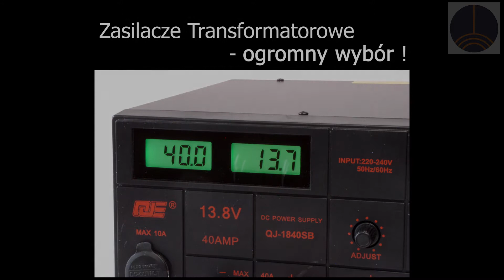⚡️ Zasilacze: Nowa Dostawa /Power Supplies: New Delivery/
Uzupełniamy zapasy bo klienci lubią te zasilacze i chętnie kupują. Dobry zasilacz stabilizowany transformatorowy i impulsowy do zasilania radiostacji i innych urządzeń elektronicznych- to podstawa dobrej pracy. To także nasza specjalność  i dlatego mamy ogromny wybór.  Zakres wydajności prądowej od 5A do 45A . Napięcie 13,8V lub możliwość regulacji, np. od 1 do 15V.

Wielu krótkofalowców i użytkowników radiostacji doskonale wie jak bardzo ważny jest zasilacz. Prawidłowe napięcie i natężenie prądu to jest ważne, ale nie tylko. Zabezpieczenia przeciw-zwarciowe, nad-napięciowe, termiczne   - to może uratować Twoje drogie urządzenie podłączone do zasilacza przed uszkodzeniem lub zniszczeniem.  I jeszcze jedna ważna sprawa - zasilacz nie może zakłócać pracy przyłączonego urządzenia elektronicznego.  Użytkownicy pasm KF cenią sobie zasilacze transformatorowe, które nie powodują zakłóceń w pracy urządzeń nadawczo-odbiorczych, tak jak to robią tanie i proste zasilacze impulsowe.   Oferujemy bardzo dobre i sprawdzone zasilacze impulsowe, które nie powodują zakłóceń w pracy radiostacji czy radiotelefonu: , np.  PS-30SW4, PS-30SW5, IN-280, IN-450, wszystkie zasilacze serii GZV.

inRadio jest w Polsce dystrybutorem zasilaczy transformatorowych oraz impulsowych. Oferujemy ogromny wybór urządzeń w bardzo atrakcyjnych cenach.
/inRadio is a distributor of a big range of power supplies in Poland. Very competetive prices!/

Serdecznie zapraszamy! /You are very welcome!/